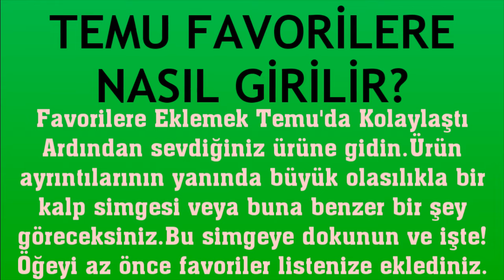Temu Favorilere Nasıl Girilir?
Merhabalar bu videomuzda sizlerle birlikte temu favorilere girme nasıl yapılır sorusuna yanıt vermeye çalışıyoruz.İyi Seyirler Dilerim.

temu favoriler nerede
temu favori ekleme